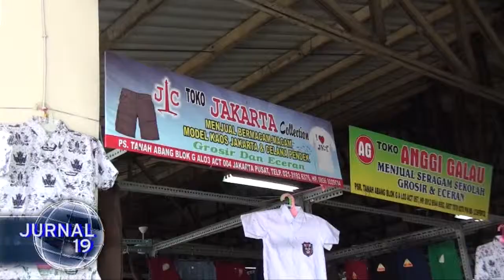[Liputan] Pedagang Blok G Pindah ke Pasar Jati Baru